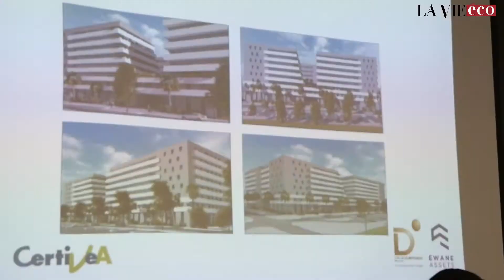Bâtiments à haute performance environnementale : Ewane Assets triplement certifiée